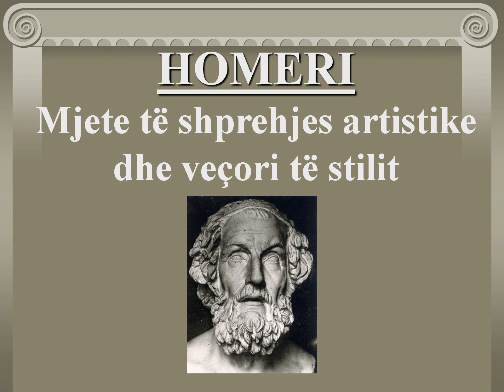Homeri Mjete te shprehjes artistike dhe vecori te stilit